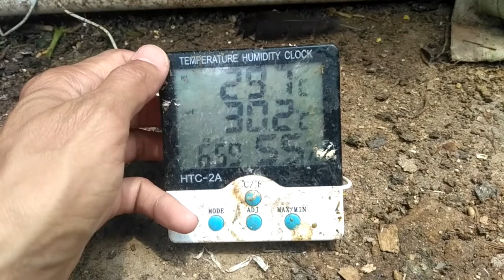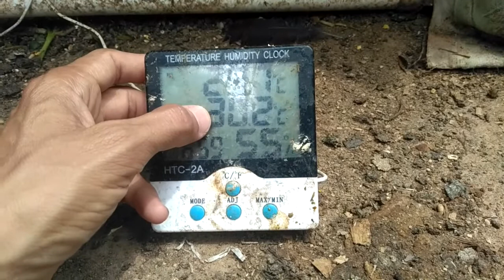How to increase_maintain humidity and temperature of chicks_hens incubator and brooder in summer.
Business for all!

ajj ki video main main ap koo btao ga k best temperature for incubator kia hy.
incubator main temperature kitna hona chaye.
best temperature for chicken eggs .

ore best temperature for hatching eggs kitna hona chaye.

Temperature and Humidity Meter For Incubator Review And Settings :- To Know How Much Temperature And Humidity Is Inside The Incubator We Must Have Temperature and Humidity Meter. In This Video Showing HTC-1 Temperature And Humidity Meter Review And Settings Like Adjusting Centigrade to Fahrenheit,Time,Date And Alarm Setting Etc...
If You Are Trying To Hatch Eggs In Incubator Maintain Temperature In Incubator 37°C-41°C And Humidity 50% - 65 % .For Better Results.
Turn The Eggs Daily 3-4 Times Till First 18 Days Of Incubation. Chicks Will Comes Out Of The Eggs (Hatching) Between 21-23 Days. All The Best